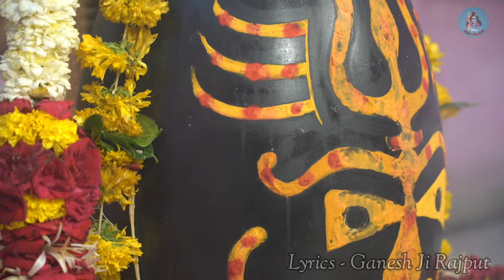Mahakal Tumhari Beti Hu | महाकाल तुम्हारी बेटी हु | Singer Nidhi Rajput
🔔 हमारे द्वारा डाले गए नए वीडियो और गानो की जानकारी पहले पाने के लिए दिए गए घण्टी के बटन को जरूर दबाए🔔

🔶Singer  :  Nidhi Rajput

🔶Lyrics  :  Shri. Ganesh Ji Rajput

🔶 Music Director :  Shubham Rajput

🔶 Producer : Shree Shiv Shakti

बिना इजााजत कोई भी  "DJ या  Remix " में बनाकर न डाले,अथवा उचित कार्रवाई की जाएगी।
♪ Audio Available on All Music Stores ♪